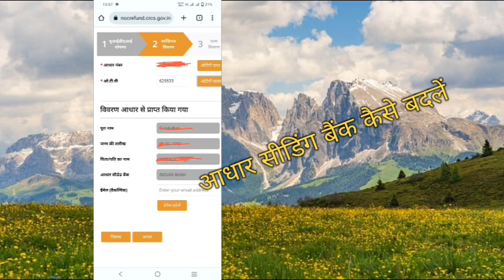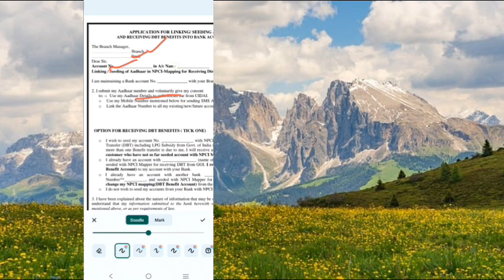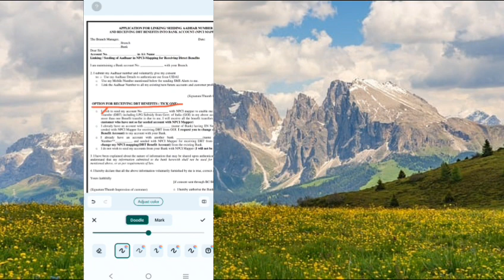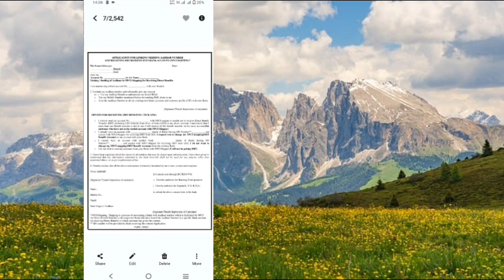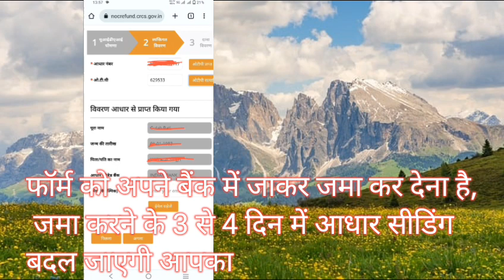सहारा रिफंड पोर्टल में आधार सीडिंग बैंक को बदले, नया खाता डालने का पूरा प्रोसेस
आधार सीडिंग से बैंक खाता बदलने नया खाता डालने का पूरा प्रोसेस
Aadhar Seeding se bank account kaise Change kare iska hi full process bataya hai is video me

Bank Account Aadhar Seeding Form :-